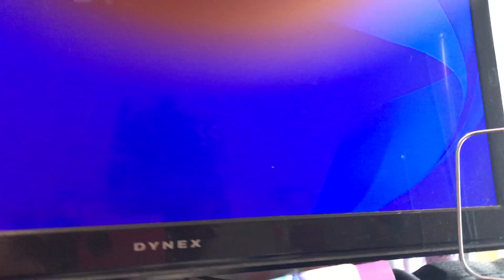DORA THE EXPLORER SINGING SENSATION 🎤🎶 ( PART 3 ) - EL PARQUE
This is part three of DORA THE EXPLORER SINGING SENSATION please enjoy

Songs

Abre, Open

The Chocolate Song

Remeneate

Culebras in the Trees

De Colores

Arriba, Up

La Lechuza